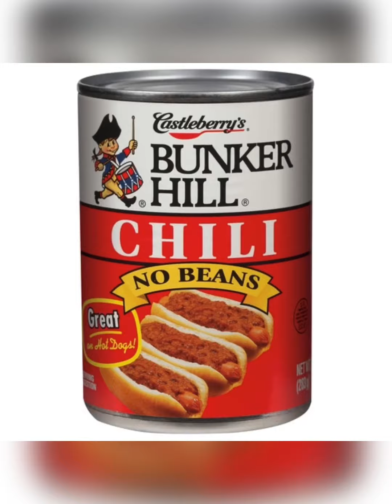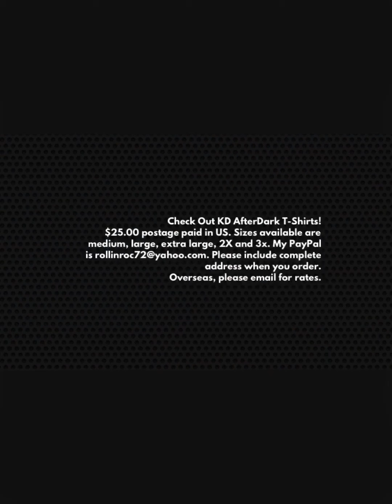KD AfterDark - KD At Large 8-9-2022